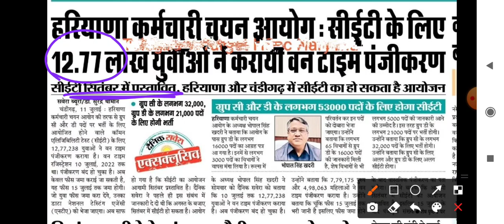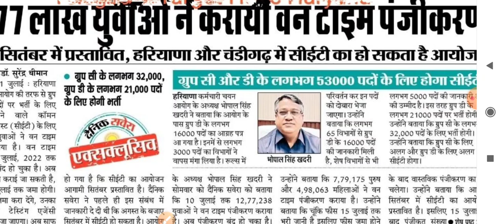Hssc New Notice !! Hssc Latest News !! Hssc Update !! Hssc Cet Exam Date !! Hssc Today News !!